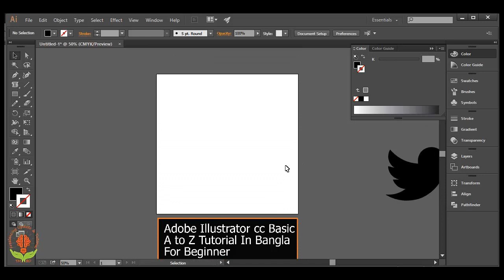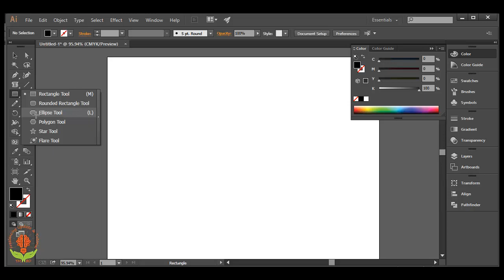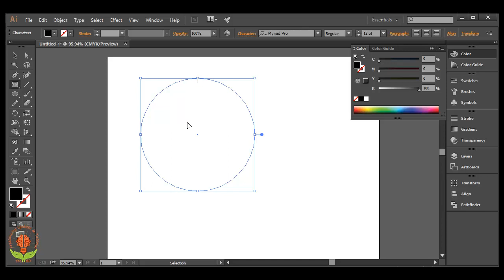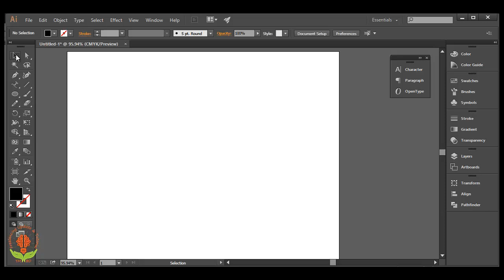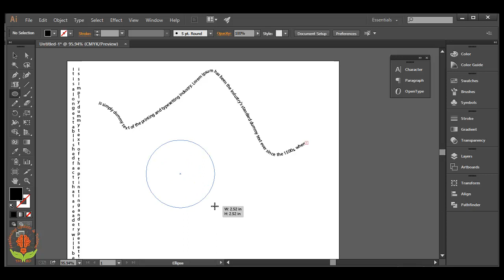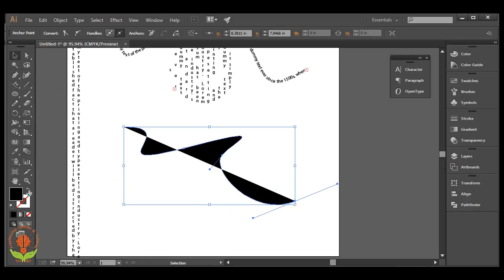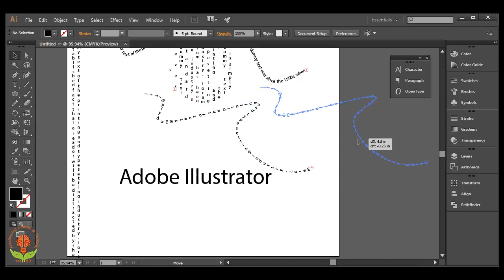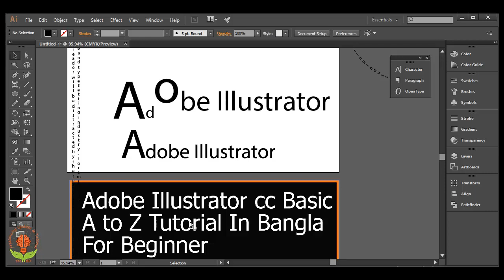Adobe illustrator cc tutorial A to Z in Bangla - Part 3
This is Adobe illustrator cc tutorial A to Z in Bangla Course. In this  course you will learn all about illustrator CC. This is Part 3 video. In this video you will learn Type tool, Area type tool, Type on a path tool, Vertical type tool, Vertical Area type tool, Vertical type on a path too, Touch type tool

Coming next : Adobe illustrator cc tutorial A to Z in Bangla - Part 4